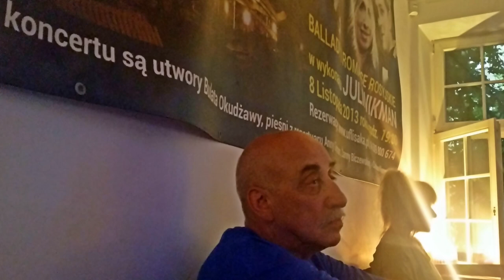39-ta rocznica naszego ślubu, czyli Aliny i Andrzeja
39-ta rocznica naszego ślubu, spędzona w Trójmieście.  Wieczorny koncert w Pubie znajduje się w innym moim filmie.